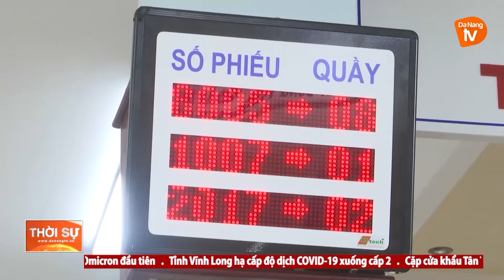ĐẢM BẢO GIẢI QUYẾT THỦ TỤC HÀNH CHÍNH NHỮNG NGÀY CẬN TẾT